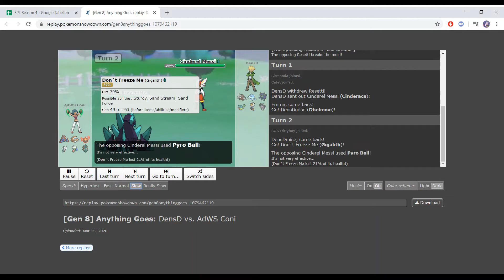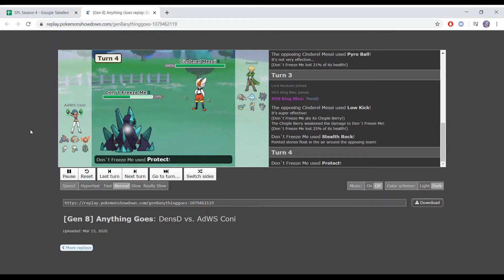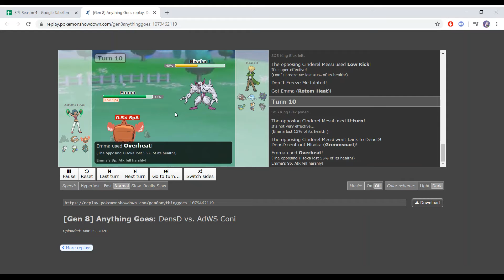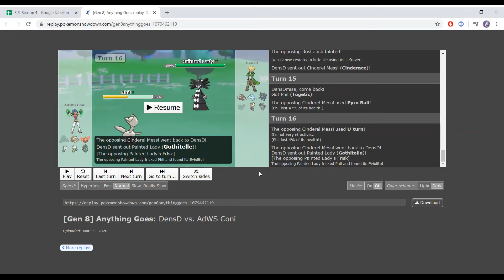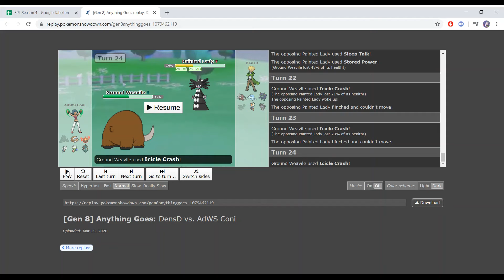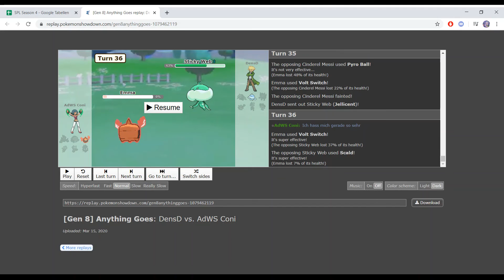SPL Spieltag 3 (Liga 1) vs DensDMISE When u (don`t) Try ur best and u dont succeed!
Danke an Galva fürs Team was POTENZIELL gegen Gothi verliert
und für das beste Thumbnail der Weltgeschichte.
Selbst Hitler ist neidisch darauf!